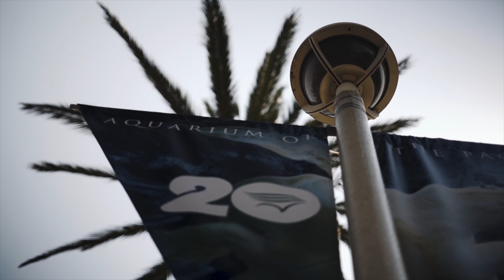Ocean View High-rise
Beautiful Condo with direct ocean view overlooking Alamitos Beach and The Queen Mary! 2 Bedroom and 2 Bath condo built in 2004 located in the Aqua Luxury Highrise. New carpet in living and bedrooms. Slate tile in the kitchen area. Two full sized master bedrooms with full private bathrooms & walk-in closets. Full Capacity front loading washer & dryer! Upgraded ceiling fans. Stainless steel package on all appliances except stove. Internet and 1 traditional parking space plus a private carport space with secure storage area included with the unit. Relax in one of two balconies and enjoy the ocean and Queen Mary views with glass railing. The Aqua building features upscale living with many amenities a 24 hour concierge, gym, Jacuzzi, sauna, club room with kitchen and flat screen, 2 offices rooms with internet a host of outing events. The building sports the best location in Long Beach as its within walking distance to Pine, Shoreline Village, The aquarium of the Pacific, the Arena, Convention Center, Performing Arts Center as well as being able to watch the Long beach Grand Prix in April from your balcony.